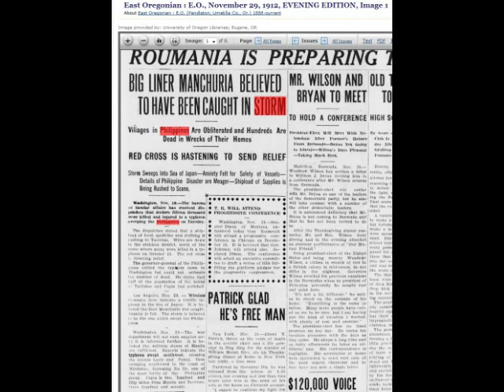History repeats itself - strong typhoon occurred in Philippines on Nov. 1912 and killed 15K people.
History repeats itself - strong typhoon occurred in Philippines on Nov. 1912 and killed 15K people. This also occurred in Tacloban, Leyte!